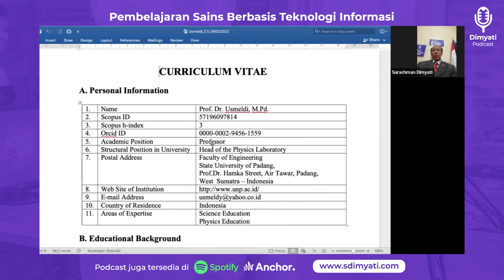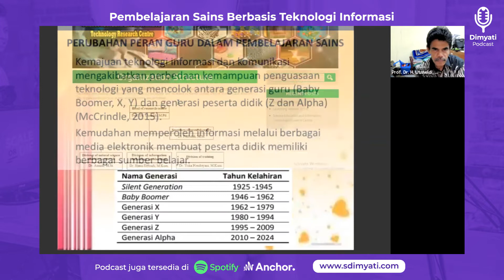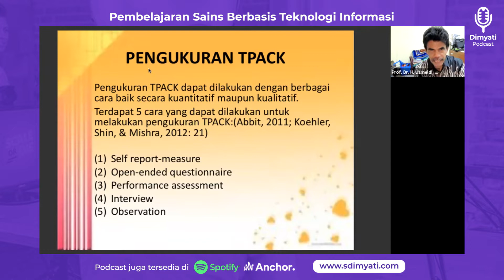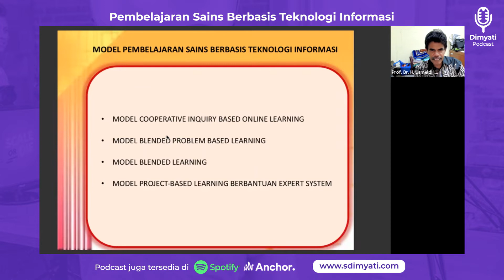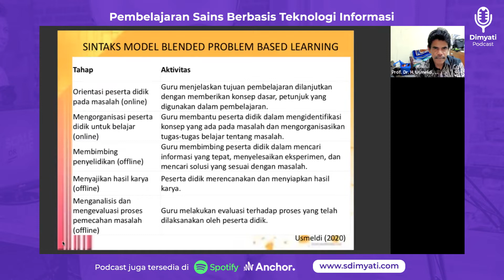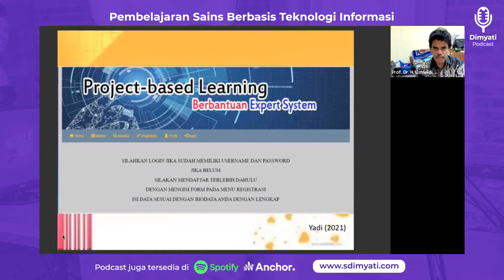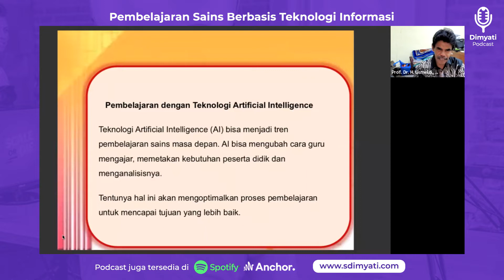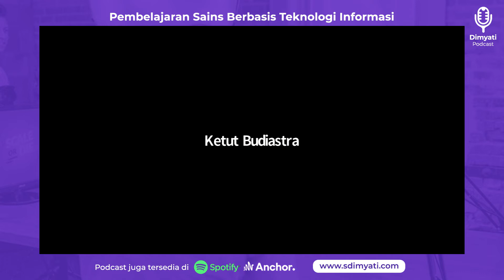Bincang Sains - Pembelajaran Sains Berbasis TI - Prof. Dr. Usmeldi, M.Pd